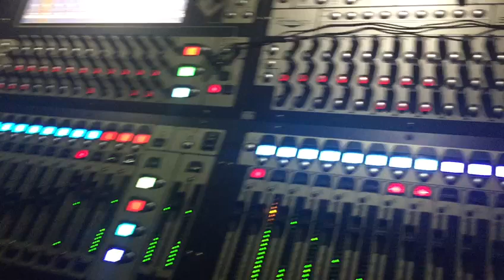Mateus(3)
Matheus do Nascimento leite